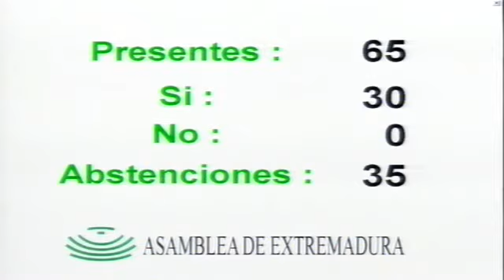Sesión Plenaria Nº 54, de 11 y 12 de junio de 2013, Votaciones